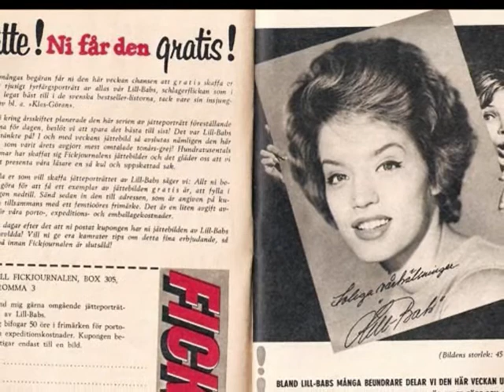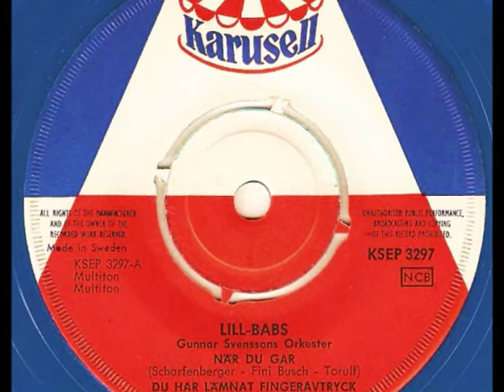Lill-Babs - När Du Går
Karusell KSEP 3297, 1963.